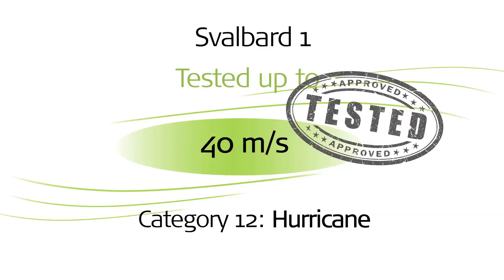Nordisk Svalbard 1 Wind Test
Nordisk Svalbard 2 Wind Test in a professional Wind Tunnel